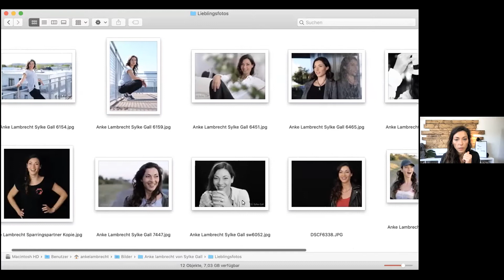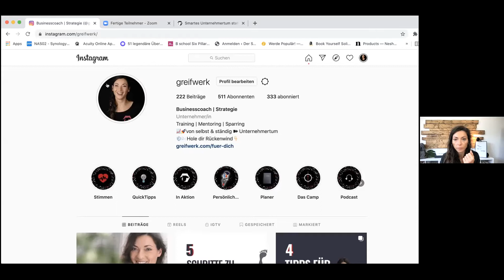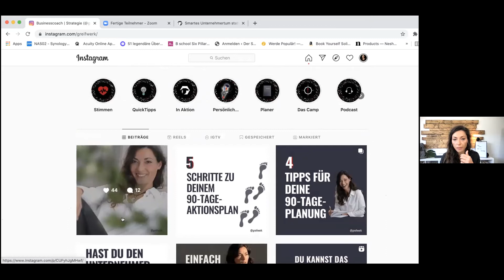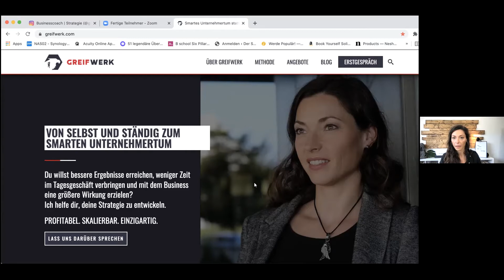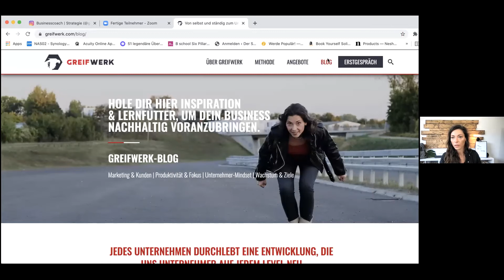Umsatzboost für dein Business - Fotorückblick nach einem Jahr mit Marketingfotos von Sylke Gall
Anke Lambrecht erzählt in diesem Fotorückblick-Gespräch von ihren Erlebnissen im Fotoshooting und wie sie ihre Fotos für ihr Marketing und zum Aufpimpen ihrer Webseite nutzt, und welchen Erfolg sie ihr in ihrem Business gebracht haben.

Immer ist es ein großer, sehr verantwortungsvoller Auftrag, wenn meine Kunden die Bebilderung ihres Businessauftritt als virtuell erkennbare Identität in meine Hände legen.

Einige hübsche Portraitfotos reichen dafür nämlich nicht aus. Meine Kunden sind sehr anspruchsvoll und extrem qualitätsbewusst. Sie wollen sich inhaltlich und visuell abheben, und sind bereit, mit ihrer Leistung, und folglich ebenso mit der Präsentation ihrer Angebote sofort ganz oben im Segment einzusteigen.

Das bedeutet nicht nur coverfähige Fotos in professioneller Magazin-Qualität, sondern genauso das Versprechen, daß sie sich auf ihren Marketingfotos maximal deckungsgleich zu der Persönlichkeit zeigen, die sie in der Realität tatsächlich sind. Sie gehen mit Glaubwürdigkeit und Vertrauen als Vorbilder für ein ethisches, ehrliches und authentisches Business vorneweg.

Dies sind auch meine Leitwerte und meine Wellenlänge. Es geht nicht darum, ein Business zu führen, indem man ein Angebot passend für möglichst viele Kunden konzipiert, sondern darum, das Angebot für die richtigen Menschen zu bauen, denen genau diese Werte und Lebensphilosophie, für die man selbst auch steht, wichtig sind, und die diesbezüglich keine Kompromisse machen.

Was bedeutet das für Brandingfotos?
Die Berufsprofilfotos sind das Aushängeschild im Internet, und die individuelle Visitenkarte. Was sie zeigen muß überzeugen, denn ohne herausragende Fotos werden die Texte nicht gelesen. Das Versprechen welches die Fotos über den Anbieter machen, muß eingehalten werden. Das liegt in der Verantwortung des Fotografen. Er muß den Menschen in seiner Tiefe und seinen wesentlichen Wirkungsaspekten erfassen, und muß wissen, was dessen Zielgruppe von ihm sehen und wahrnehmen muß, um bei ihm zu kaufen. Wenn er dies nicht bereits vor dem Fotoshooting sicher sieht und versteht, kann er nur nette Zufallsfotos machen, und schicke Inszenierungen. Solche Fotos sind allerdings nicht unbedingt tauglich für die Business-Präsentation, weil sie dem Käufer keine wichtigen Informationen über den Dienstleister geben können. Für seine Buchungs-Entscheidung braucht er unbedingt Fotos, anhand derer er seinen Sympathiematch zu 💯%  machen kann.